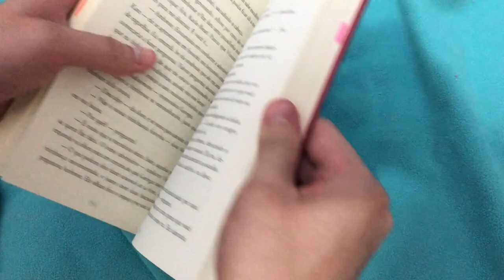TRILOGIA REVENANTS: O MELHOR ROMANCE SOBRENATURAL | Canal Luckyficious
A Trilogia Revenants é um romance sobrenatural escrito pela autora Amy Plum e se passa em Paris, na França. Este romance sobrenatural utiliza uma mitologia muito incrível. É um livro cheio de romance, batalhas e as páginas passam voando. A escrita da Amy Plum é maravilhosa e recomendo demais esses livros!

COMPRE NA AMAZON OS LIVROS CITADOS E AJUDE O CANAL (comprando por esses links o canal recebe uma pequena comissão e você não paga nada a mais por isso)